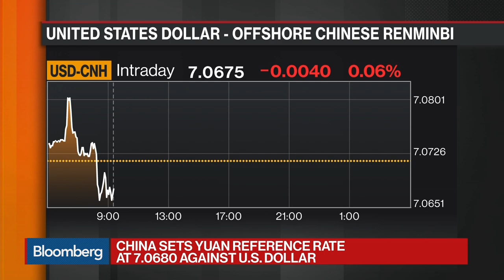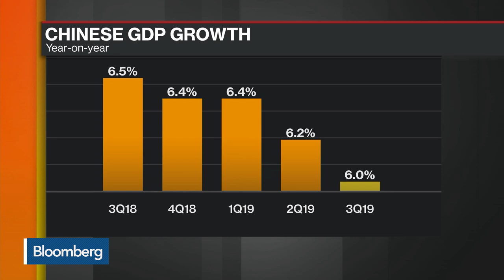China Is Going to Ride it Out for a While, Says APCO Worldwide’s McGregor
Oct.21 -- James McGregor, greater China chairman at APCO Worldwide, discusses the U.S.-China trade negotiations and his outlook for the Talks. He speaks on “Bloomberg Markets: China Open.”